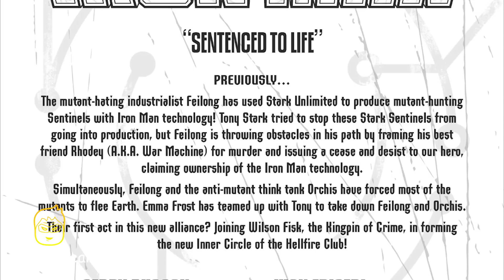The Invincible Iron Man || WEDDING DAY || FALL OF X || ( issue 10, 2023)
In this video we will be going over, The Invincible Iron Man || WEDDING DAY || FALL OF X || ( issue 10, 2023) . published by Marvel. All rights are owned by the respective companies.

Tony Stark: Black King of the Hellfire Club! Feilong and the Stark Sentinels have beaten Iron Man and robbed him of his armor. But Tony isn't without his resources: his father's membership to the Hellfire Club and his new Stealth Armor!